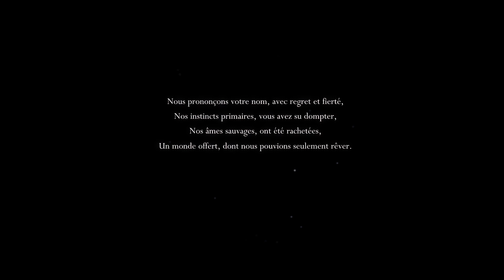L' AVENTURE COMMENCE ► HOLLOW KNIGHT - GAMEPLAY MONTÉ FR (ep 01)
Gameplay / Let's Play sur Hollow Knight un jeu indé de 2017 juste incroyable. N'oublies pas le pouce bleu si tu aimes cela m'aide énormément.